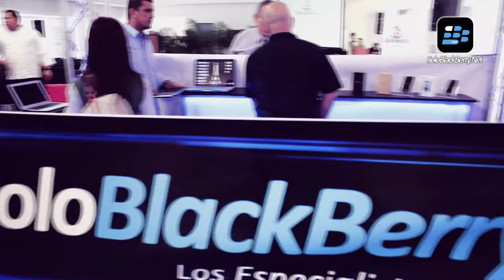STAND SOLOBLACKBERRY - IOS GSM COPR / BANESCO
VIDEO REALIZADO POR CATACO STUDIO AUDIOVISUAL
GRABACIÓN: DAVID DUMONT